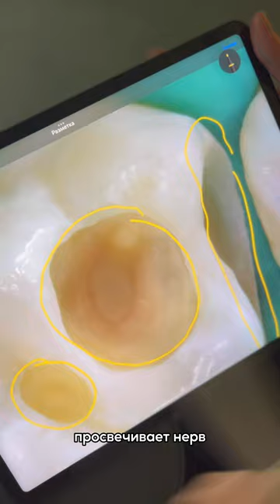👉 🦷 Лечение зуба подростка. Клинический случай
Представлен клинический случай лечения зуба подростка. Из-за плохой гигиены полости рта зуб был покрыт налетом и в нем имелись кариозные поражения.

С применением дентального микроскопа была раскрыта кариозная полость. Кариес пробрался достаточно глубоко. Также он был на контакте с соседним зубом. После того как зуб очистили, стало понятно, что еще чуть-чуть, и начался бы пульпит.

Родители чаще всего не торопятся с визитом к стоматологу. Важно понимать, что кариес у детей и подростков развивается очень быстро, и может привести к пульпиту, лечение которого намного дольше и дороже.

ШЕСТЬ КЛИНИК В МОСКВЕ:

м. Киевская Брянская, 7 Пн-Вс: 08:00 – 22:00

м. Кунцевская Молодогвардейская, д. 2, к. 1 Пн-Вс: 08:00 – 22:00

м. Проспект Мира Пр. Мира, д. 36, стр. 1 Пн-Вс: 8:00 – 22:00

м. Речной вокзал Ленинградское шоссе, 92А Пн-Вс: 10:00 – 20:00

м. Новые Черемушки Гарибальди, д. 15 Пн-Вс: 08:00 – 22:00

м. Фрунзенская Ефремова, д. 10, к. 2 Пн-Вс: 10:00 – 20:00